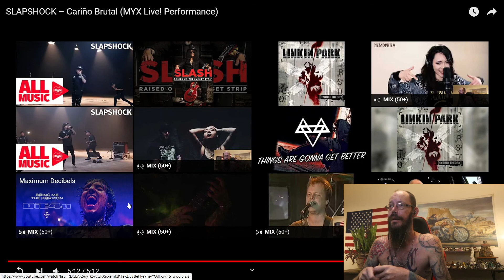SLAPSHOCK – Cariño Brutal (MYX Live! Performance)-Reaction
Fire track!!!